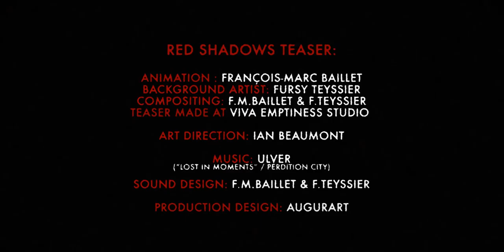RED SHADOWS - Animated short film project TEASER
RED SHADOWS is looking for private funds and co-producers.

Co-produced by Tony Rogers.

Directed by Fursy Teyssier and François-Marc Baillet at Viva Emptiness Studio

Thriller - Drama - Film Noir